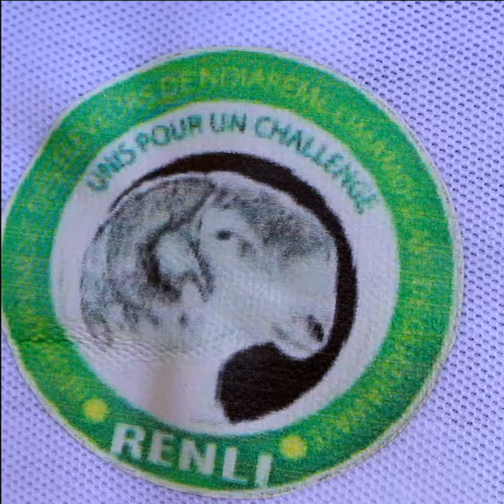Le Ramadan des éleveurs est de retour ! RENLI organise pour la 5ème édition sa foire annuelle